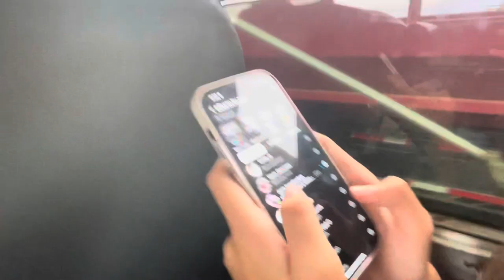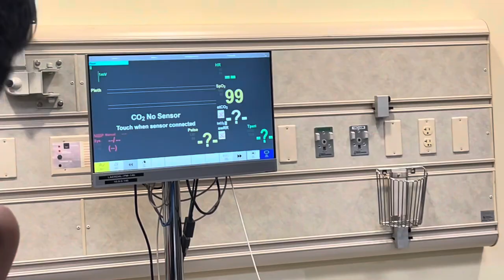Vlog#1:Jabsom field trip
A freshman pov of the jabsom trip😋its was a very fun experience!